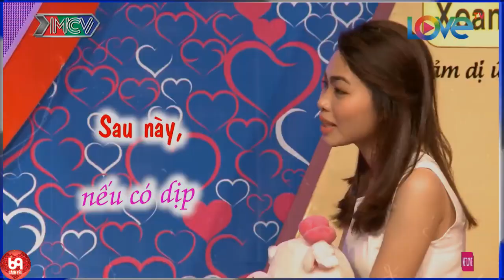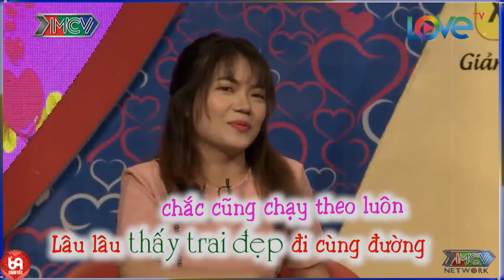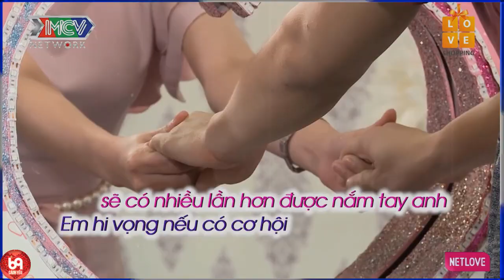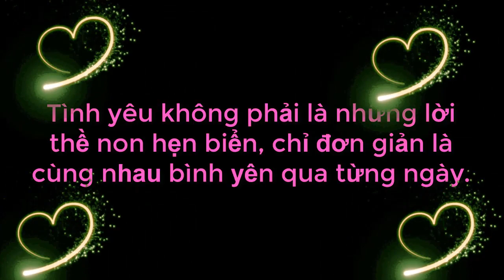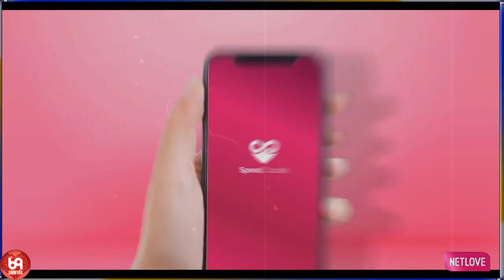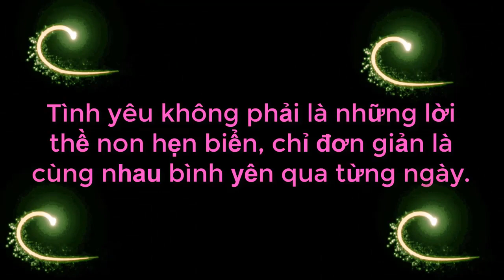Cả Trường Quay Cười Chảy Nước Mắt Với Chàng Trai Nói Chuyện Tán Gái Hơn Cả Tấu Hài Và Cái Kết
Cả Trường Quay Cười Chảy Nước Mắt Với Chàng Trai Nói Chuyện Tán Gái Hơn Cả Tấu Hài Và Cái Kết | 69 CÁCH YÊU
69 Cách Yêu là trang cập nhật những chương trình hẹn hò, ghép đôi, mai mối hot nhất hiện nay BẠN MUỐN HẸN HÒ, HẸN ĂN TRƯA, VỢ CHỒNG SON, YÊU LÀ CƯỚI, MAI MỐI CÙNG NGƯỜI LẠ